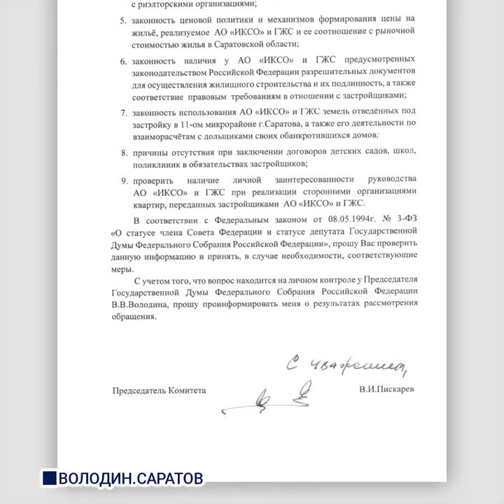Комитет Госдумы просит саратовских силовиков проверить "ИКСО" и "ГЖС"